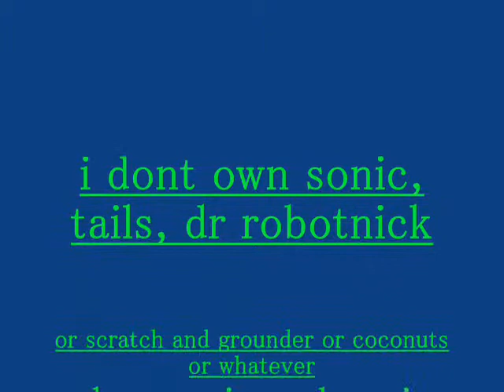KRAFTWERK - THE ROBOTS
No shadow or Amy instead its scratch and grounder also Dr Robotnick also are hero sonic and tails also Manic and Sonia wow every episode from the 20th century this is one of Kraftwerk well known songs The Robots first appeared as the 1st track on the album the man.machine back in 1978 some of there stuff was a head of its time like other bands who released some spaced out synth Ultravox with Mr X OMD with maid of  Orleans ( not in the USA its Joan of ark  ) and space with magic fly that is some ground breaking stuff there for you to listen to